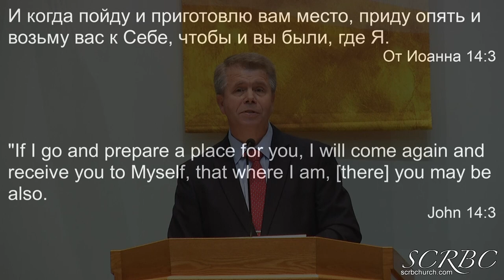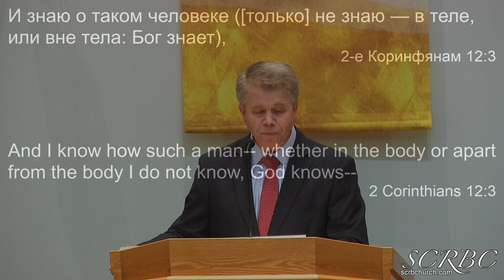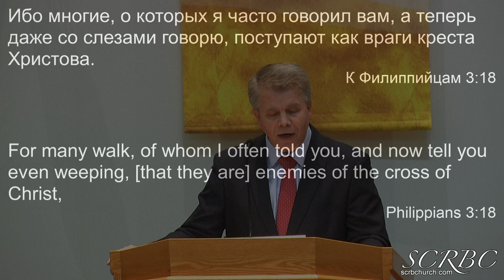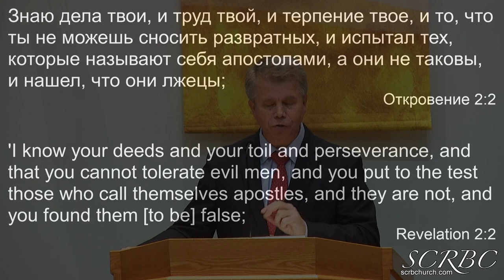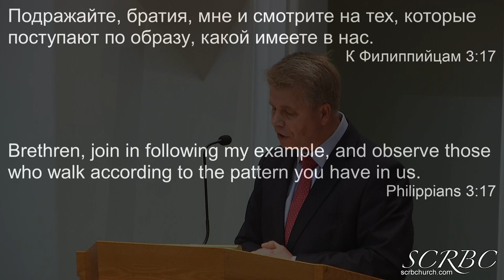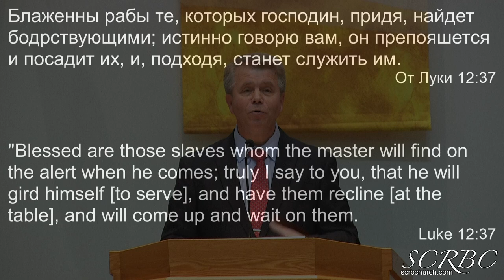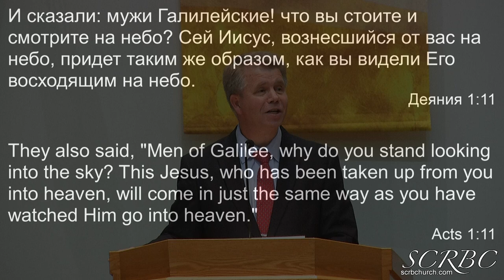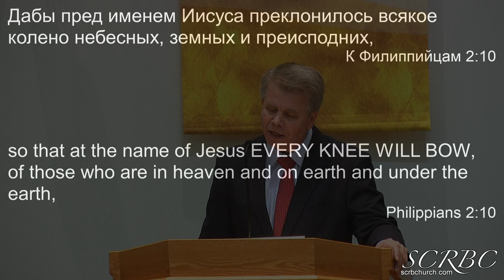12 31 2020 Наше Жительство На Небесах. Г. Кронин